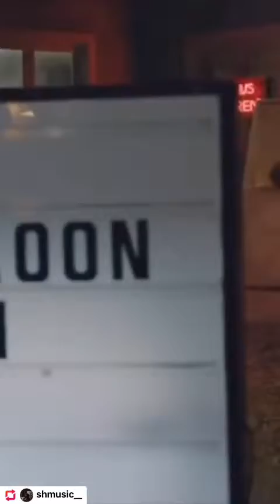Ariana Grande Into You - Cover by Corey Smith